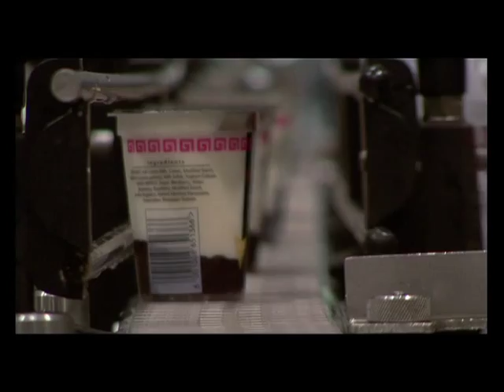Fairfield Dairy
We are a Dairy in the Natal Midland, South Africa. Will are passionate about our cows and the way we farm.